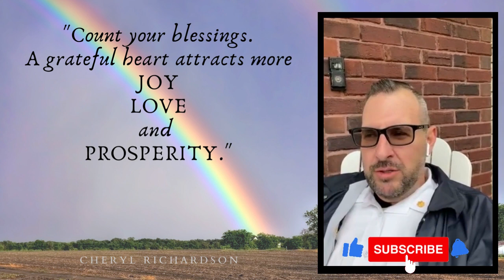DAY 303: Wednesday Edition!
Today's message:   Grattitude & Winning